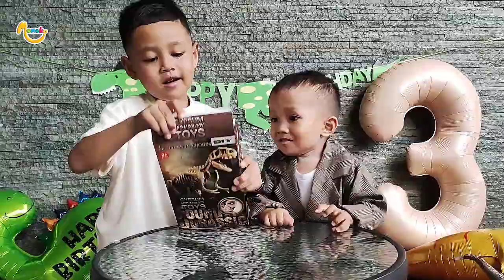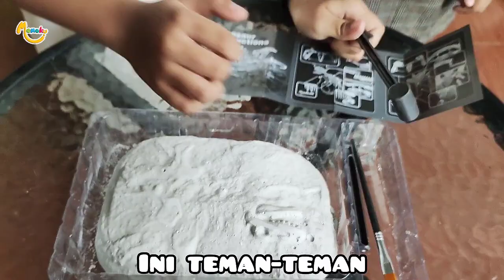Alvaro dan Ivandra Unboxing Mainan Gypsum Archaeology Toys di hari Ultah Ivandra - MEMOKU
Selamat Datang di Memoku !
Halo Teman-teman Memoku, kali ini Alvaro dan Ivandra Unboxing Mainan Gypsum Archaeology Toys di hari Ultah Ivandra